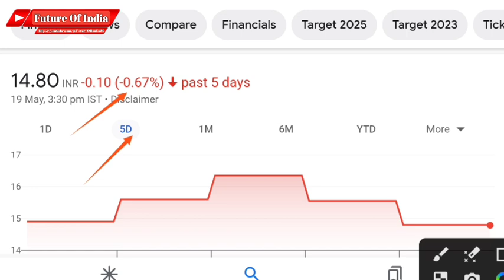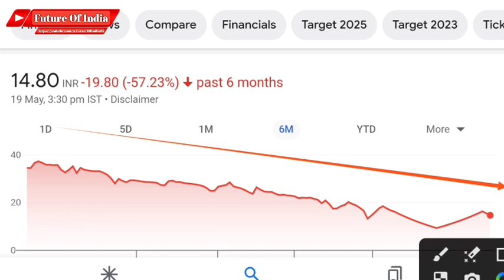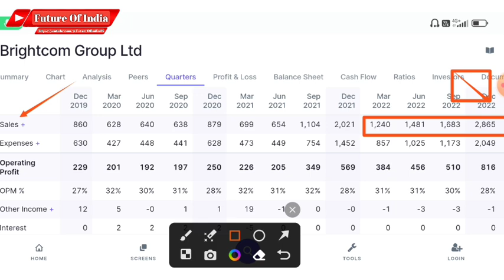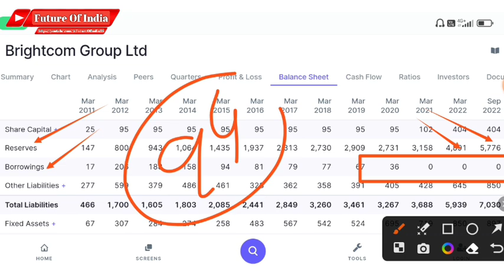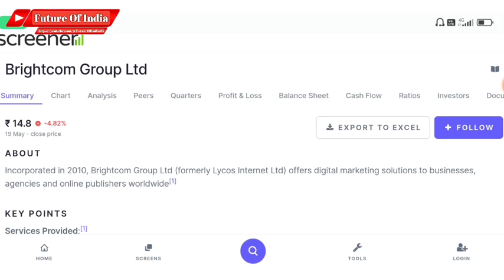BCG Share latest news | BCG Bonus share credit date | Bcg Bonus share kab milega | Bcg q4 results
In this video you will know about bcg share latest news and updates .

Bcg bonus share credit date

Hash Tags -

Please Note:-